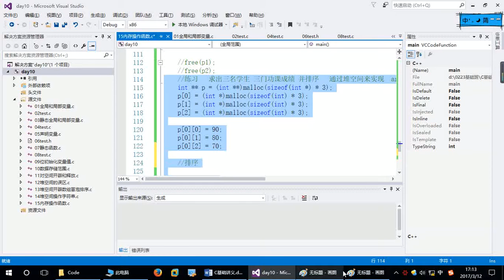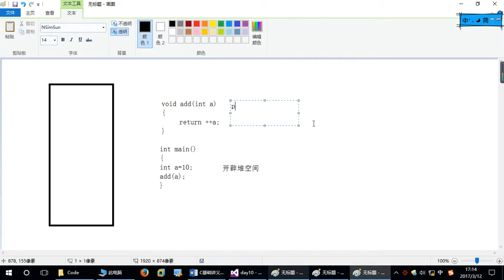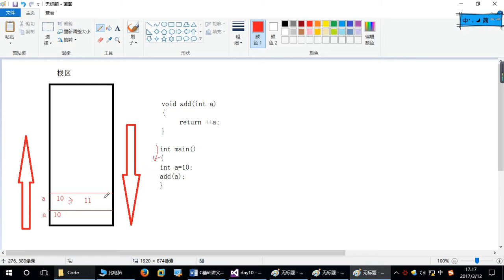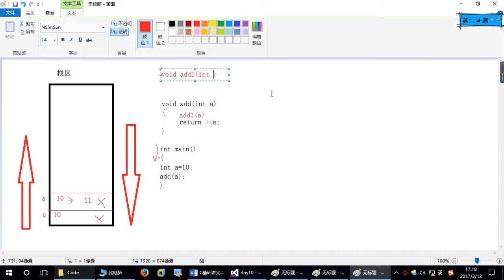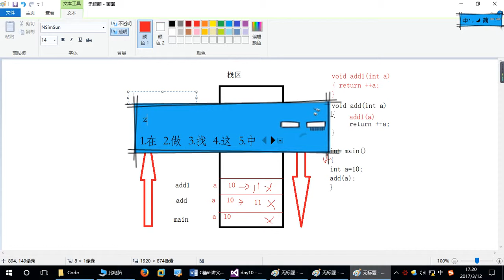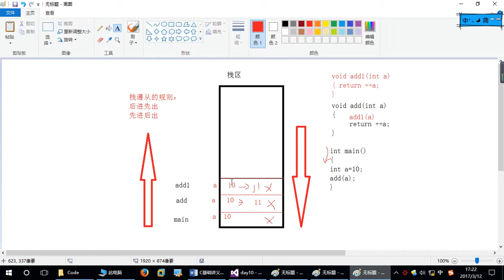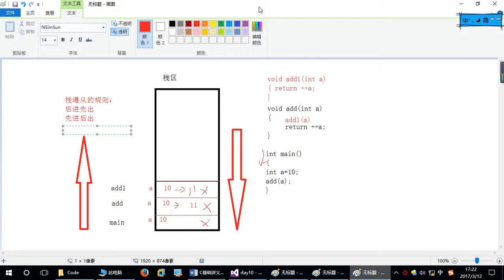EV~2017 03 12~17 13 11